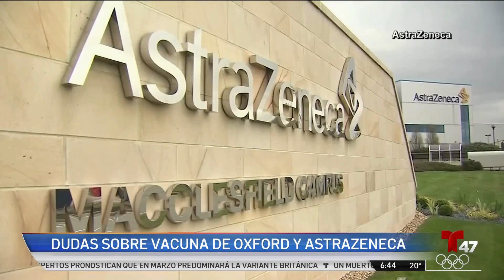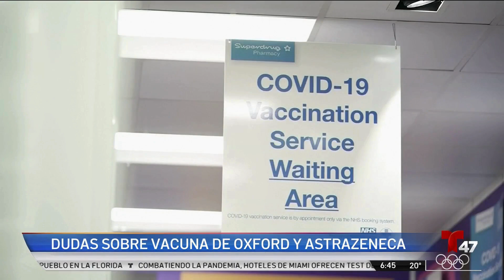en pandemia entrevista y el sars- covid-2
entrevista en telemundo en cuanto si las vacunas son seguras contra el covid-19.